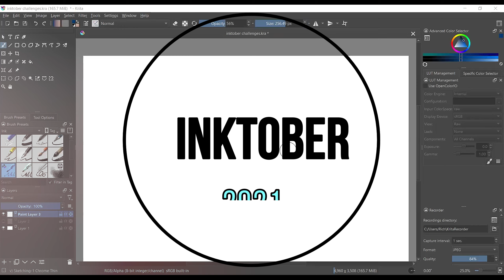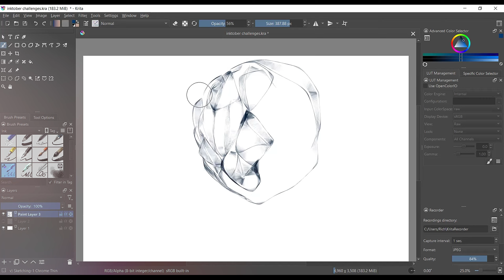[INKTOBER 2021 Crystal ] (Digital Art Sketching)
Inktober keeps going! Oh look a crystal!